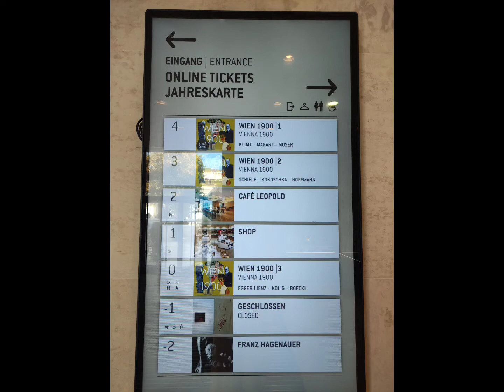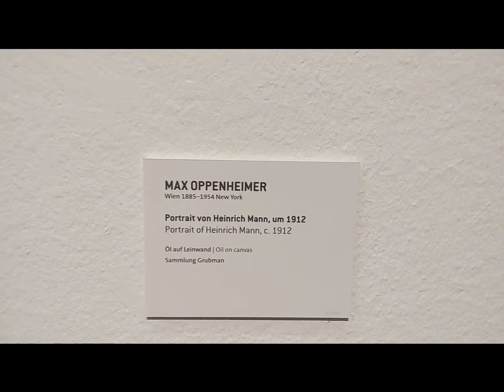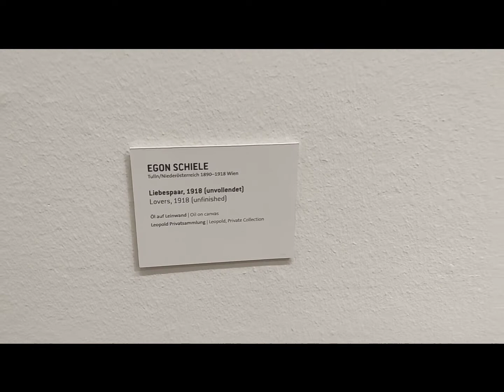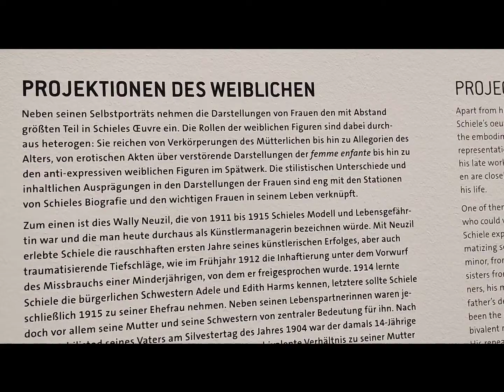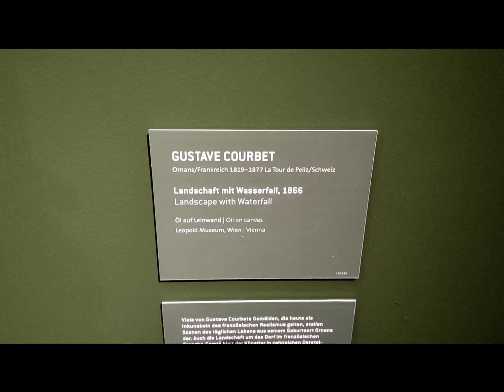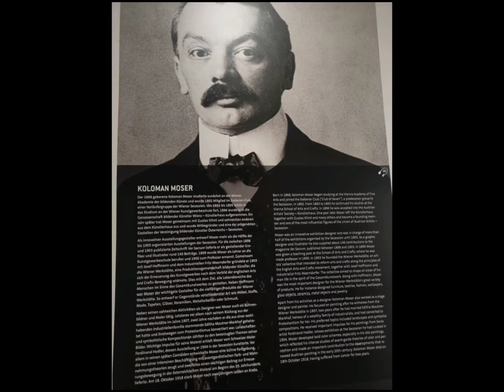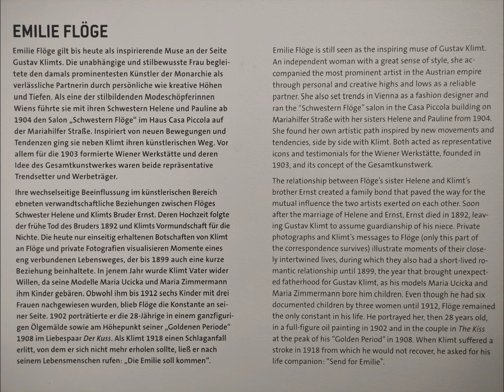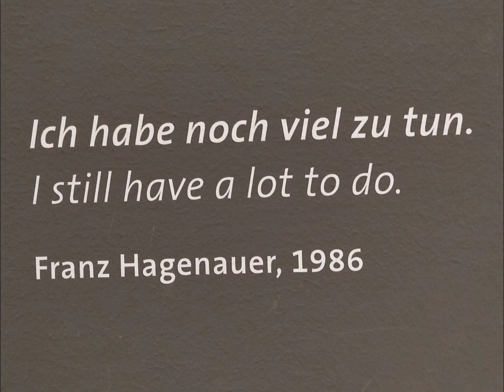Музей Леопольд в Вене | Leopold Museum in Vienna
Музей Леопольд в Вене, в Музейном Квартале (Museumsquartier)

Выставка произведений австрийских мастеров Климта, Шиле, Кокошки, Хагенауера и др.

Золотой фонд венского модернизма и экспрессионизма

Leopold museum in Vienna

Желаю Украине скорейшего победы в варварской войне, развязанной Россией.